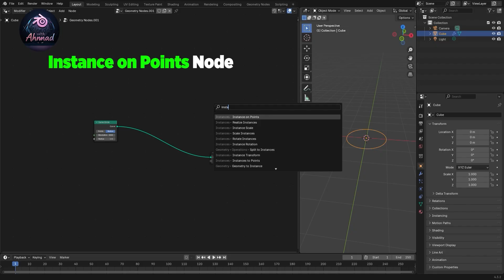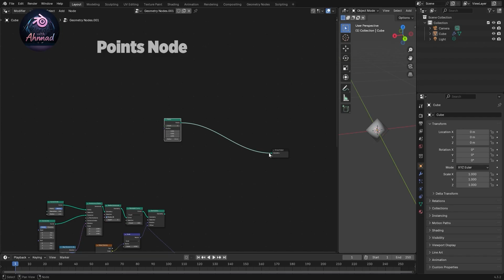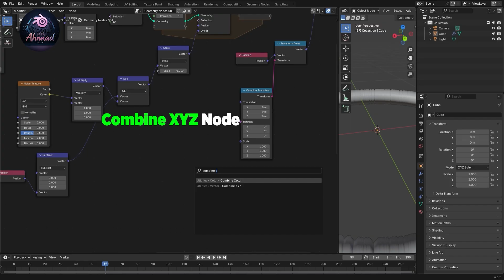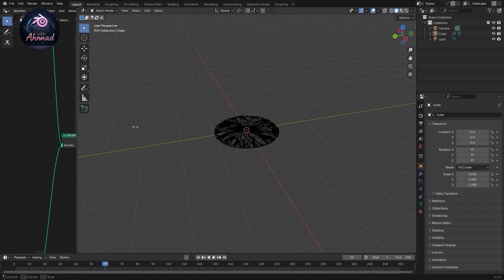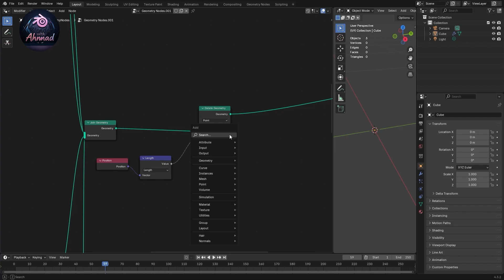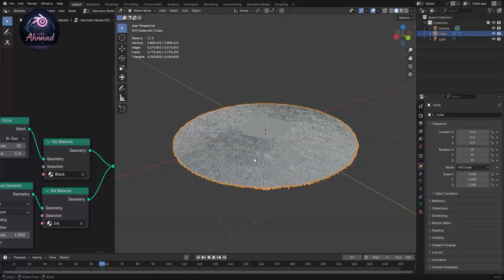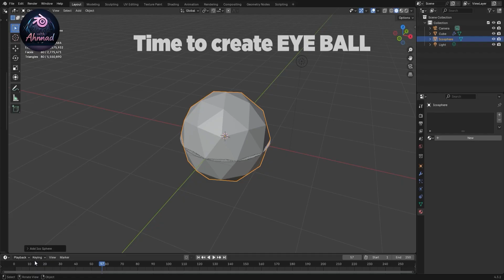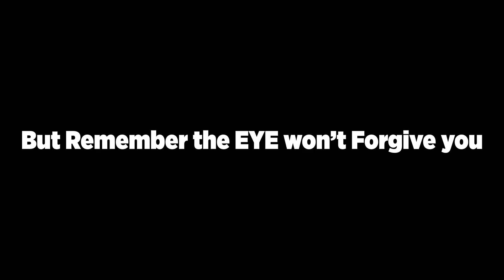Realistic EYE Tutorial in Blender using Geometry Nodes! (Step-by-Step) 👁️✨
Learn how to create a stunning, realistic eye in Blender using the powerful Geometry Nodes! This step-by-step tutorial breaks down the entire process, making it easy for you to follow along, even if you're new to Geometry Nodes.

In this tutorial, you'll learn:
* Setting up the base eye shape.
* Creating realistic iris and pupil details.
* Adding procedural textures and materials.
* Optimizing the eye for realistic rendering.

Want to take your 3D skills to the next level? I offer professional 3D modeling, rendering, and animation services for clients worldwide.